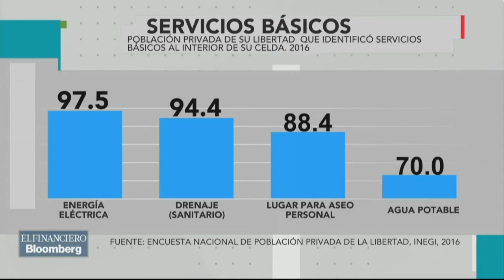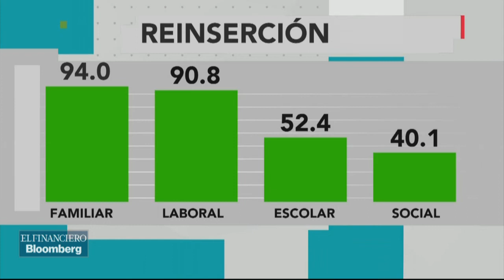Hacinamiento y corrupción, dentro de las cárceles de México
Inegi diagnosticó las cárceles mexicanas y esto fue lo que encontró